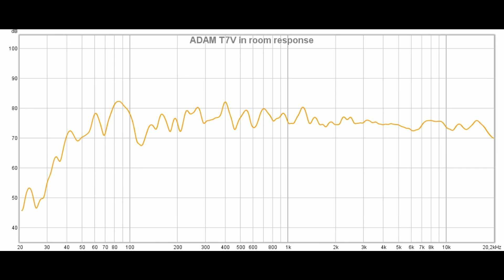KRK Rokit 7 G4 RP7G4 vs Adam Audio T7V || Sound & Frequency Response Comparison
KRK on amazon DE
KRK on amazon UK
KRK on bhphotovideo
Adam on amazon DE
Adam on amazon UK
Adam on bhphotovideo